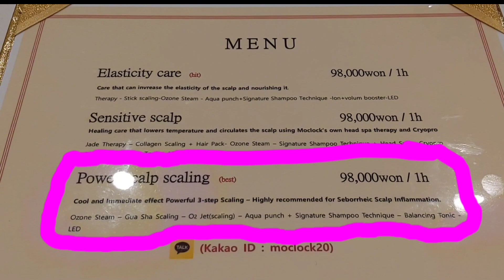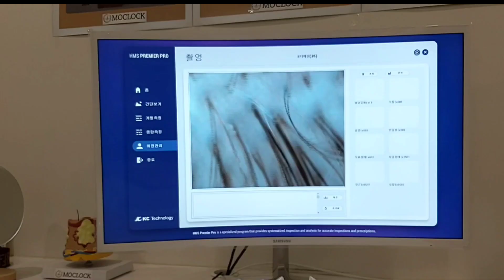Scalp Cleansing MoClock Clinic Review Ep.#17 | K Beauty Krew Podcast